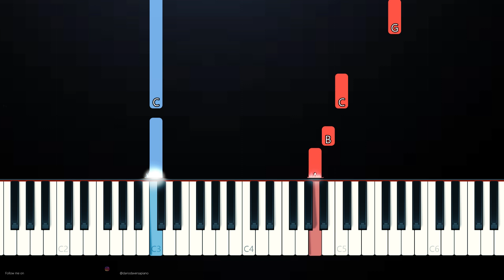Distraction Dance Meme (SLOW EASY PIANO TUTORIAL)